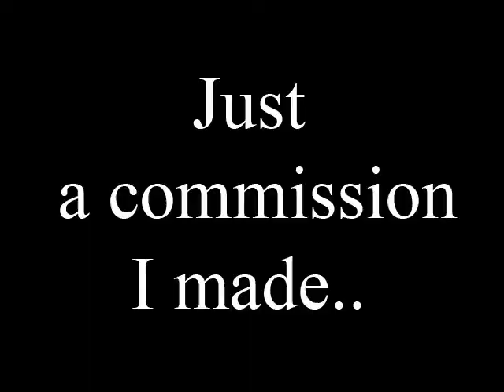Just A Commssion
Song: Danko Jones - Cadillac